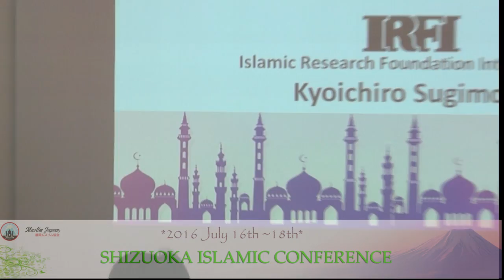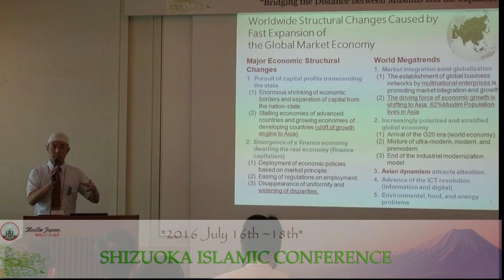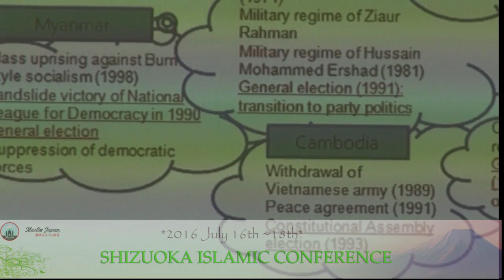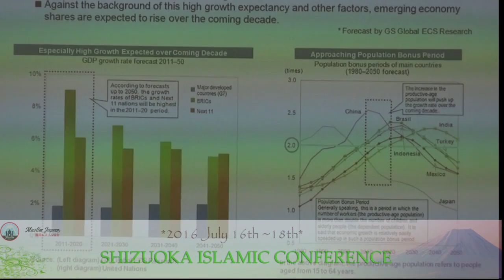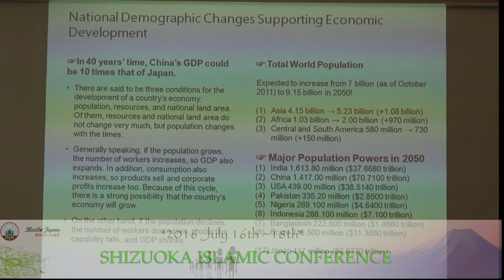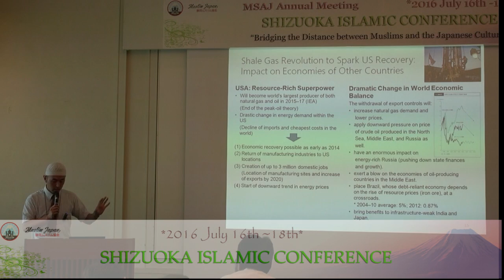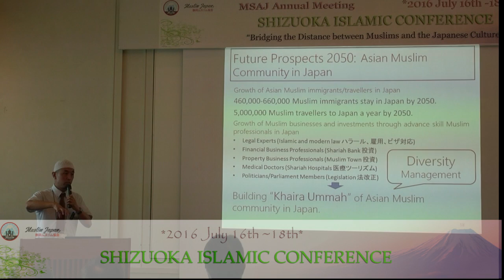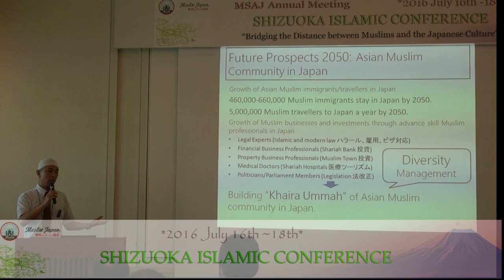Vision 2050 Islamic Movement In Japan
Shizuoka Islamic Conference 2016
Lecture by: Hajj Kyoichiro Sugimoto